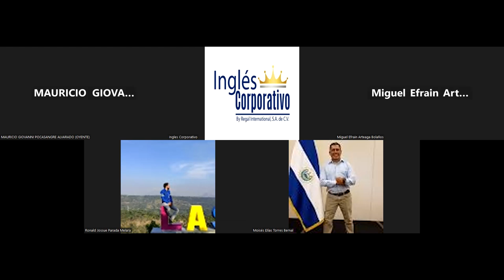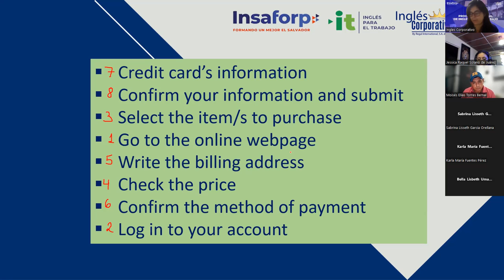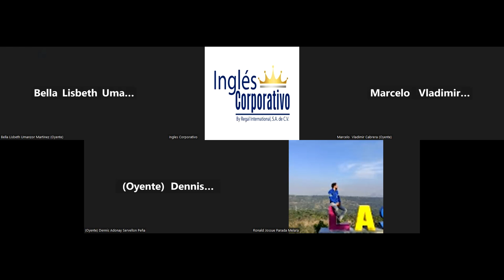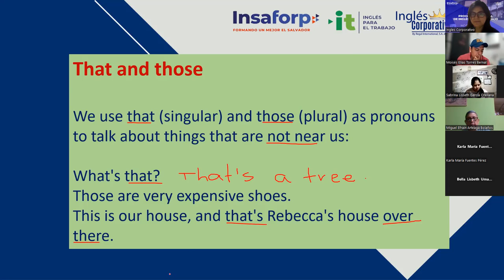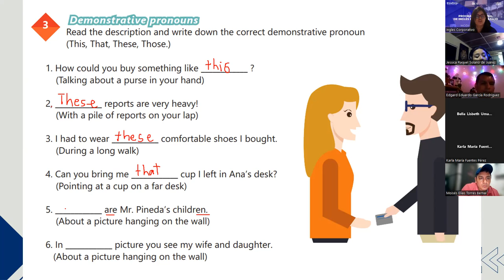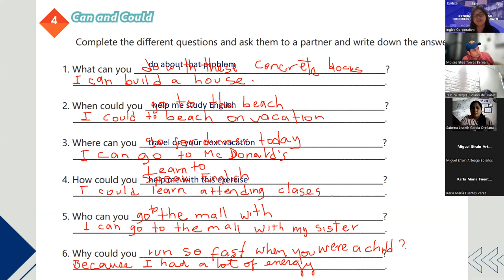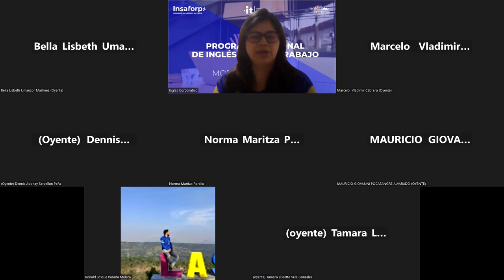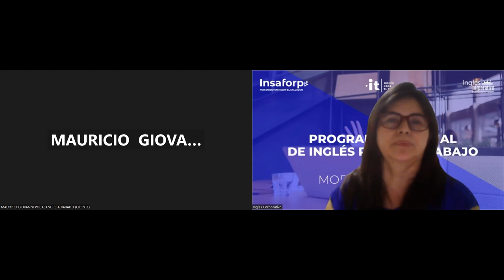Session 10 - 01-12-2023- IC29750-0033-2023-Rodriguez-Vocabulary and Practice